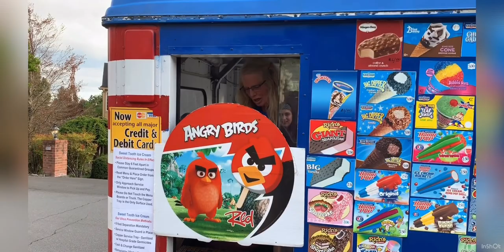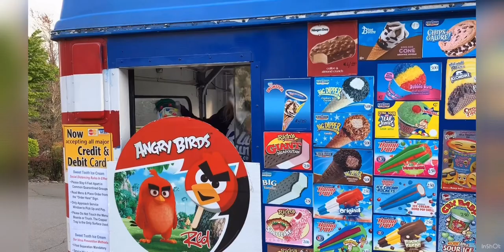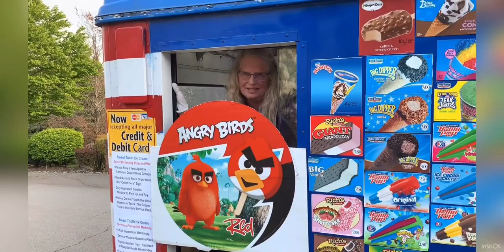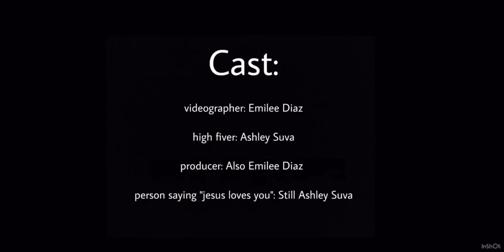Some Good News: Hockinson! Episode 2! ☀️🍦💐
Episode 2 of our good news show inspired by John Krasinski! Remember to stay positive Hockinson!!!